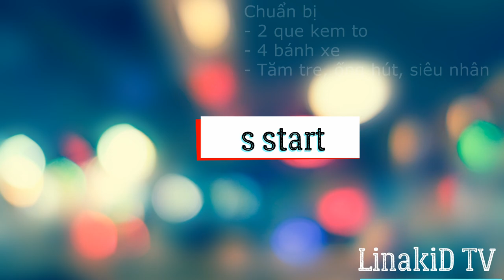How to make spider man Skateboarding| 스파이더맨 스케이트보드 만드는 법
스파이더맨 스케이트보드 만드는 법